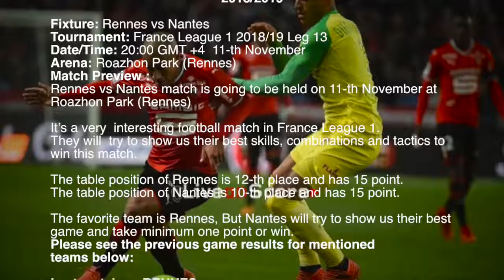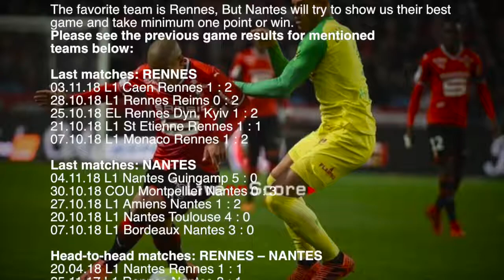Rennes vs Nantes - Ligue 1 2018/2019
Rennes vs Nantes Preview and Prediction Live stream Ligue 1 2018/2019
Match is going to be held on 11-th November at Roazhon Park (Rennes)

sport TV Live – Sport Television Live App includes:

▶ Previews & Predictions
▶ Football News
▶ Live score